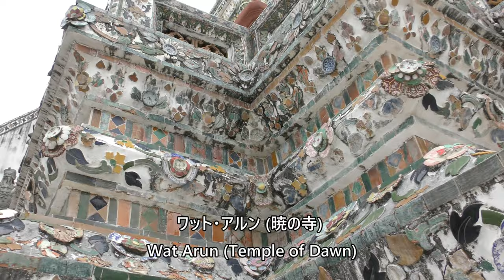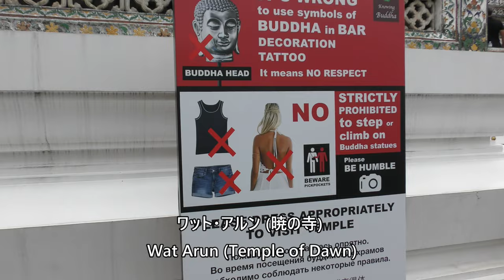タイ バンコク ワット・アルン 暁の寺 Bangkok, Thailand Wat Arun Temple of Dawn